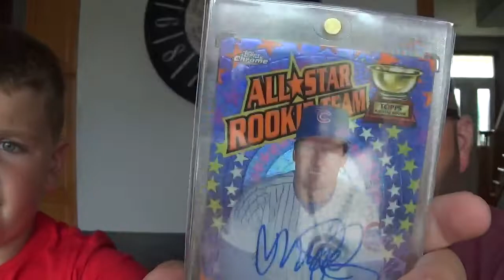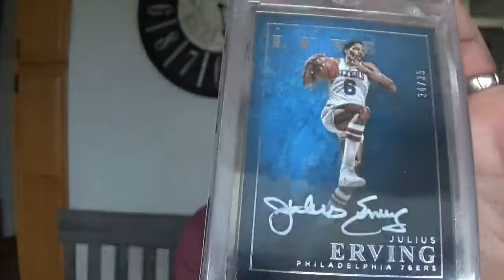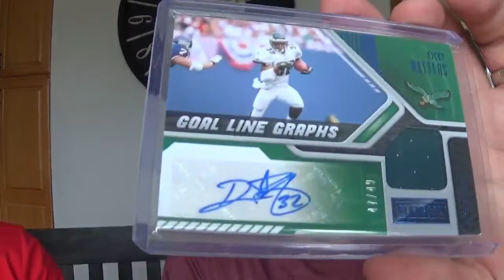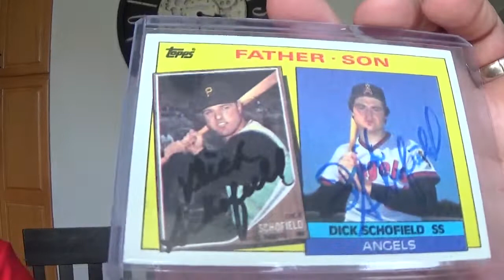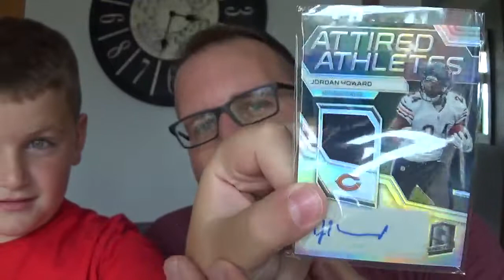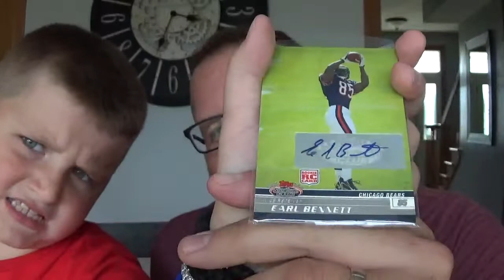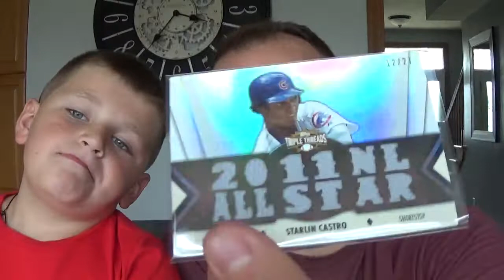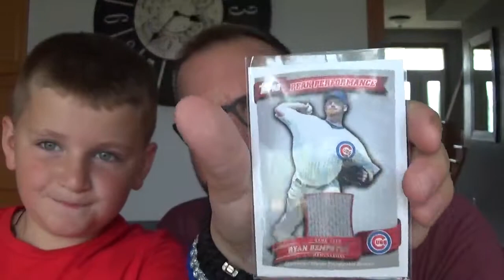August 2022 MoTown Mail (Certified Autograph Pickups)